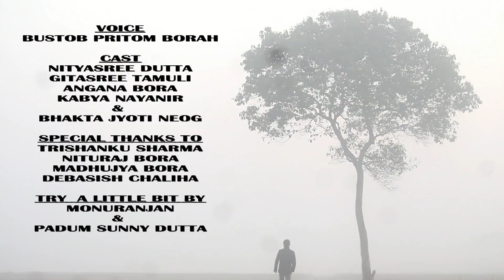আঘোণৰ কুঁৱলী, অসমীয়া কবিতা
ৰচনা - কেশৱ মহন্ত
আবৃত্তি - বাস্তৱ প্ৰীতম বৰা
অভিনয়ত- ভক্তজ্যোতি,নিতাশ্ৰী, গিতাশ্ৰী,অংগনা, কাব্য নয়নী ,